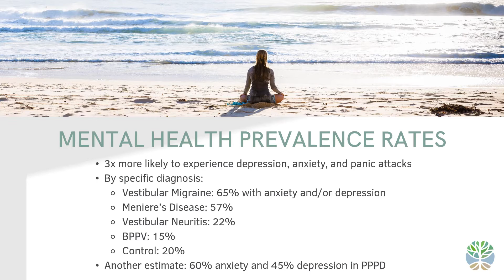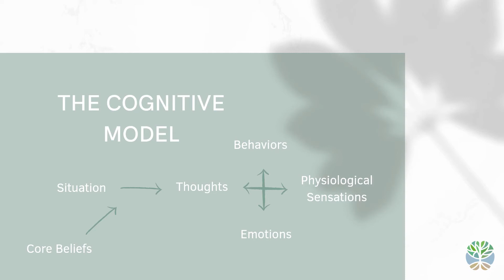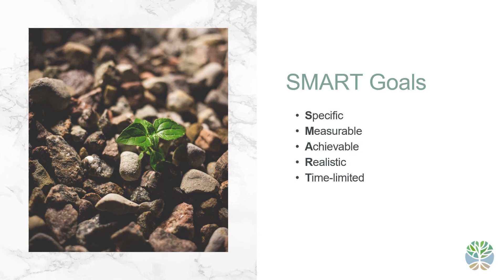Vestibular virtual course - provider intro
In this video, Dr. Kostelnik addressed vestibular healthcare providers to give an overview of her comprehensive course, Committing to Balance.

For more information about Dr. Kostelnik and her educational offerings for the vestibular community, please